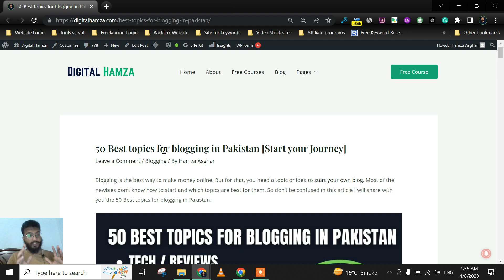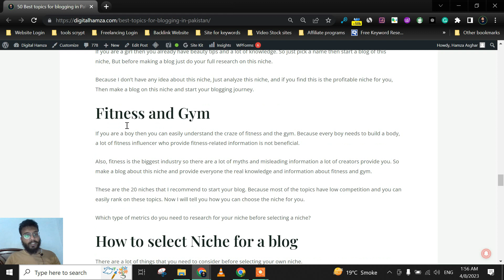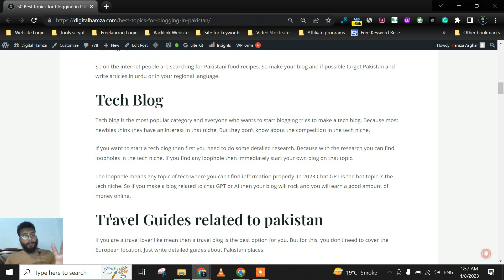50 Blogging Niches [ Easy Rank ]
In this video, I will share with you 50 blogging niches. With these niches you can easily make your own blog and start earning.

✅  ABOUT ME

I work on many blogs like a mixed watch. Which is the recent project that I left. I work with Canada based digital marketing agency Where I work as a Seo expert and also on a freelancing platform.

✅ Detail About Video

If you want to start blogging then you need one thing and that's your niche. Don't worry if you don't have any niche to start. Then must watch in this video i will share with you best blogging niches ideas.

But before you start blogging on this niche please do your own research on these niches.